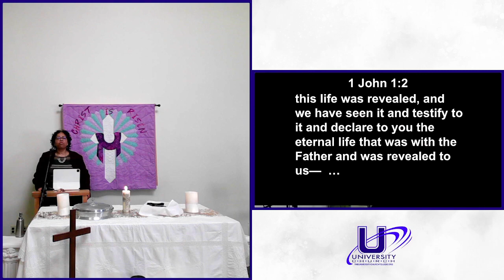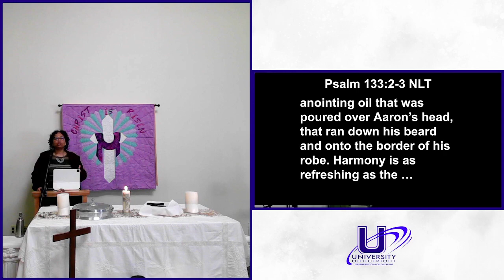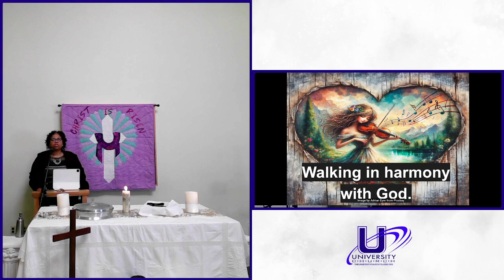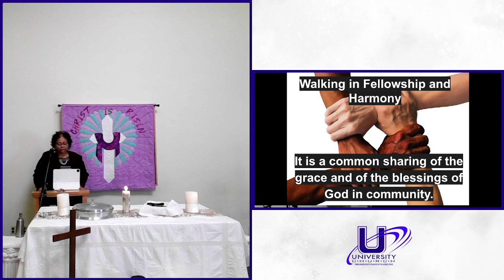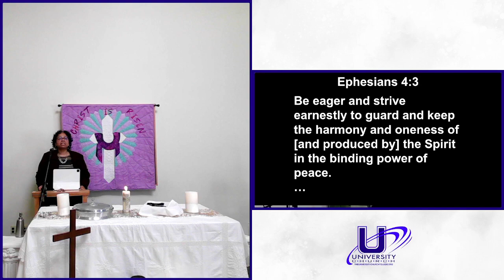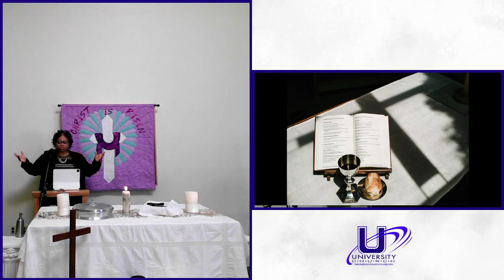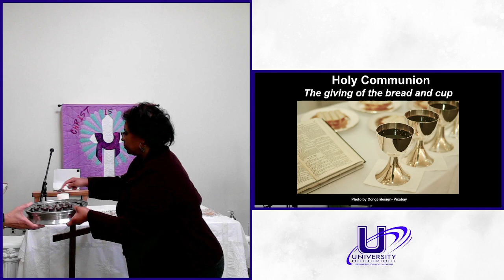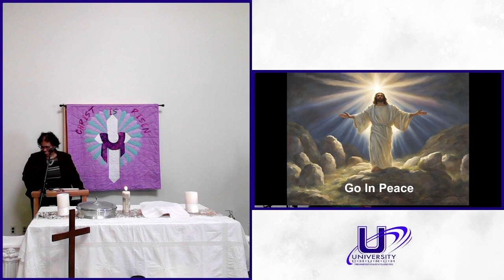Walking in Fellowship Part II Sunday April 14, 2024